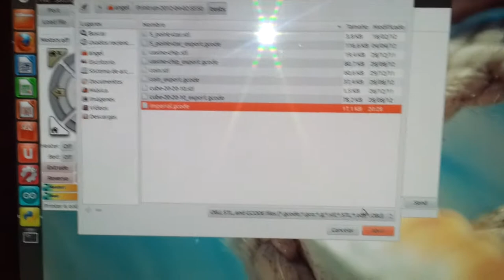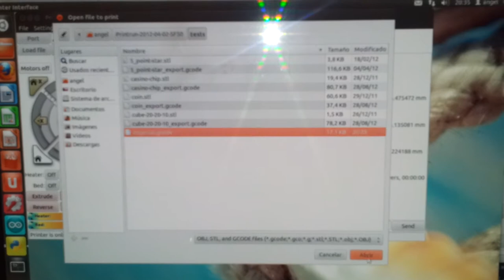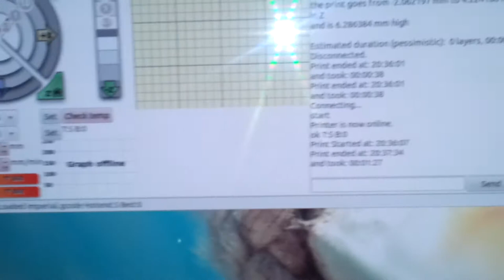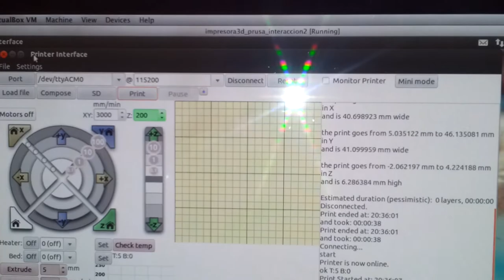Tocando la canción "El Imperio Contra Ataca" con RAMPS 1.4 y Pronterfase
Tocando "El Imperio Contra Ataca" con ramps 1.4 sprinter superior estable, arduinos mega 2560 y pronterface desde ubuntu virtualizado con VirtualBox en iMac en el proceso de contruscción de "Nazgul hijo de Manuela" (Mod. Prusa interacción 2) del grupo Clonewars